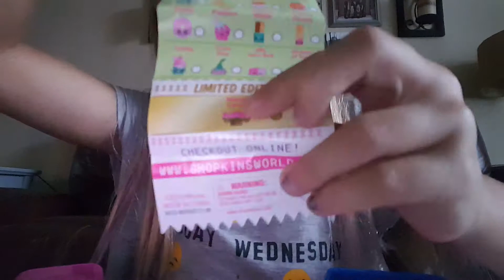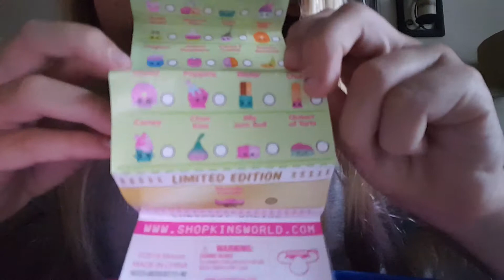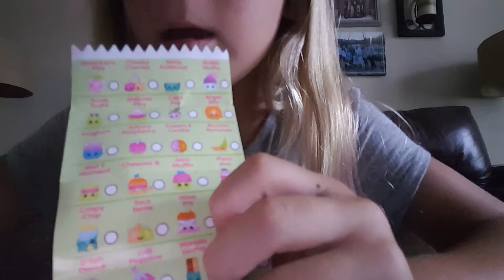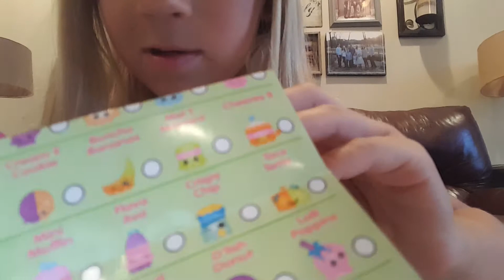Riley's channel shopkins surprise